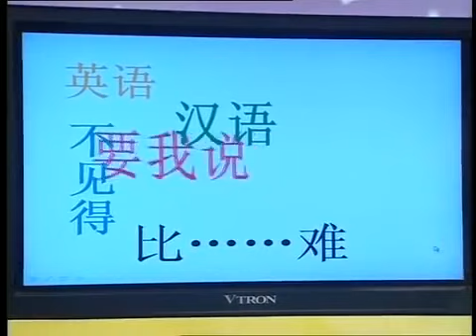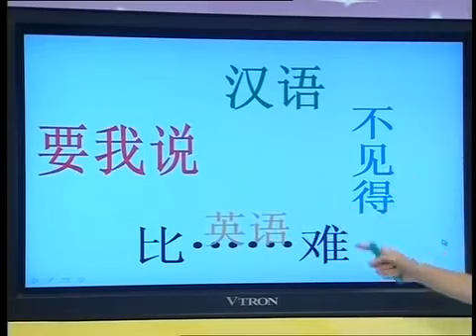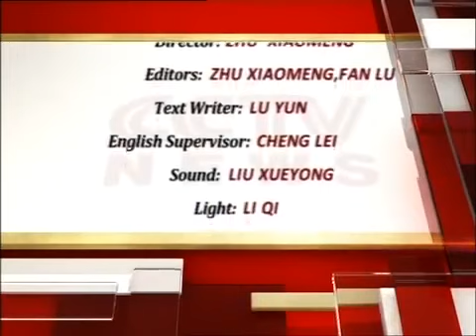Growing up with chinese - Lesson 76 100 - Cooking 2